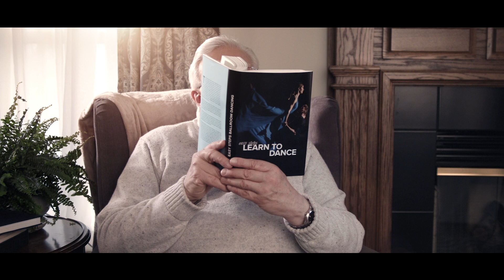Imagine Life Without Cancer | Penn Medicine's Abramson Cancer Center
What will you do on the day you find out you're cancer-free?

At the Abramson Cancer Center, we offer immunotherapies that train your body's healthy cells to seek and destroy cancer cells, advanced radiation therapies that target cancerous tumors, and knowledge that can turn breakthrough research into lifesaving treatments. All so you can stop thinking about the day you were told you have cancer...and start thinking about the day you don't.